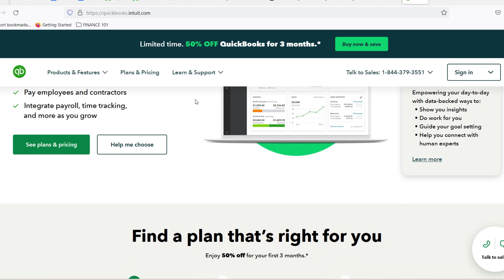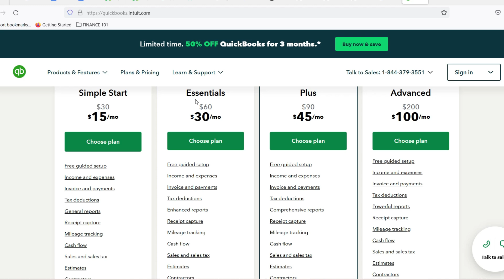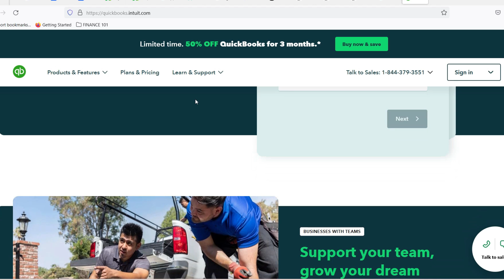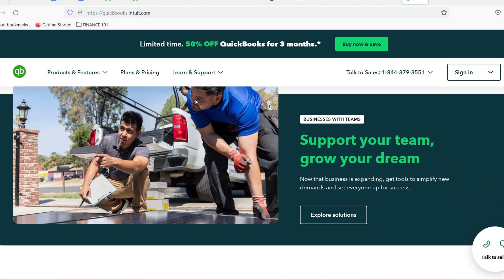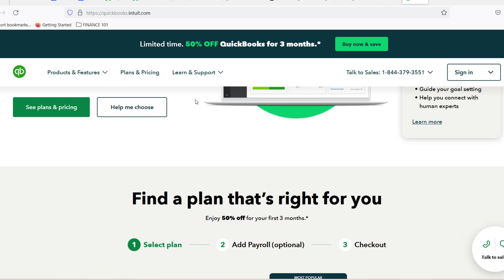Is QuickBooks worth it for personal use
In this video, you will learn about Is QuickBooks worth it for personal use

9 YouTube Channel Ideas to Help You Choose Your Own

✅IGNORE THIS
Related Search: